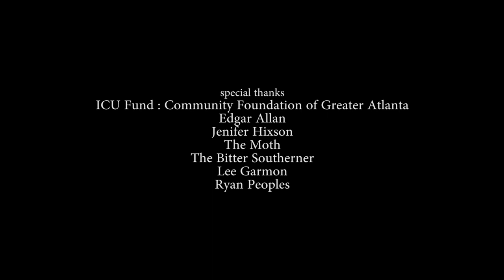The Spot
He was raised in rough circumstances in Virginia, and got out through a 20-year hitch in the Army. But today, Ray Christian has become one of the best and most famous Southern storytellers in the world, reaching hundreds of thousands through The Moth Radio Hour. Our own Tim Turner gets to know the man himself, while AIR Serenbe and filmmaker Ethan Payne take us on a visit to Ray’s retreat in the North Carolina mountains.

CREDITS
Film and Photos by Ethan Payne
Story by Tim Turner